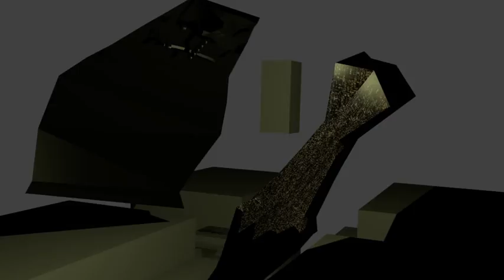CN intro 0001 0676